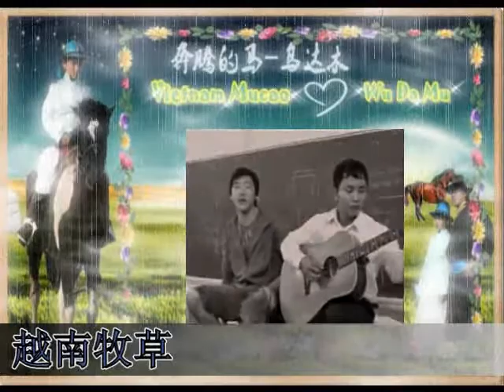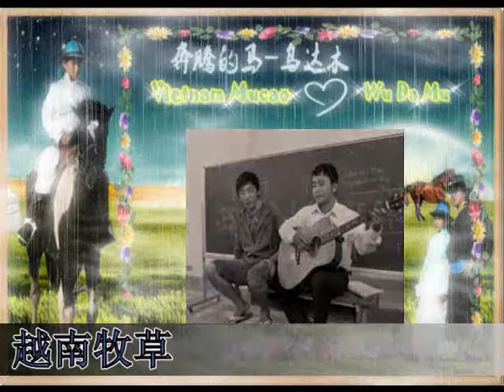[Chinese Sub] Official video of Vietnamese Mucao to Uudam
Today, we record this video sending to you to wish you.
今天，我录制这个Video把我的祝福捎给你
Have a good health
希望你有一个棒棒的身体
always happy
天天开心
wish you successful in your life and own your way.
并且希望你在你的生活中拥有属于自己的方式使自己变得更加的成功
wish you and your parent always happy and healthy
祝福你的干爸干妈以及你的亲人们身体健康永远幸福
wish the best thing to mr.Buren and mrs.wurina
最好的祝愿送给布仁老师和乌日娜老师
I hope in the future, you will visit my country.
我希望将来能有一天，你能够观光我的国家
Vietnamese mucao always welcome wudamu coming to. And you will understand our love for you
越南的牧草永远都欢迎你来此做客，同时让你感受到我们海外牧草的爱